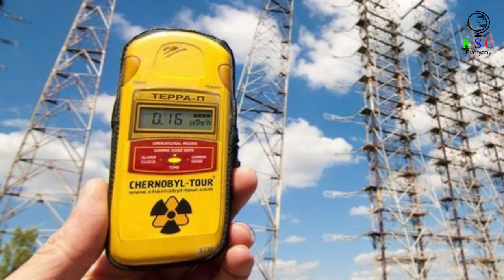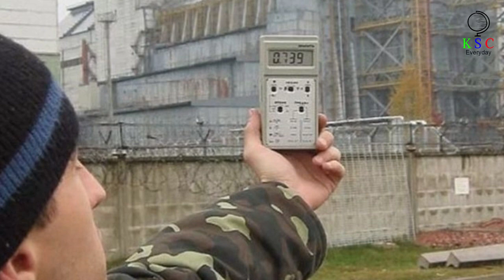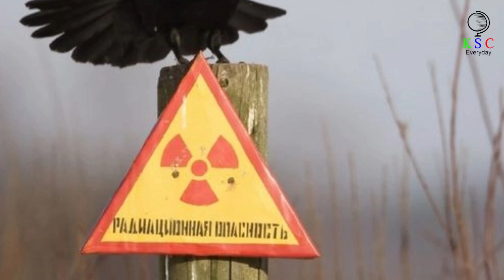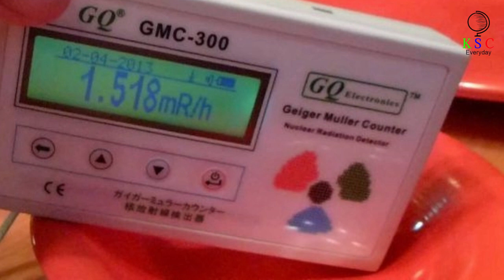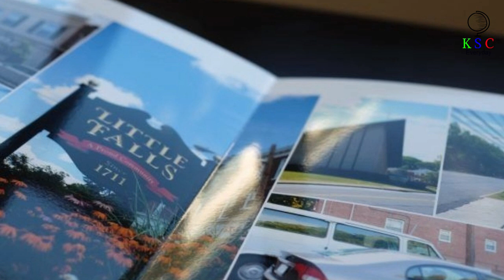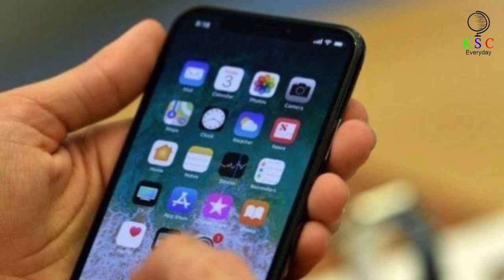Disappearing Sea Exposes An Abandoned Facility The Soviets Tried To Hide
The Aral Sea was among the world's greatest inland bodies of water. Before the 1950s, its fishing industry thrived, and life was good for the locals. Then the Soviet Union became involved and changed the landscape. The water levels dropped. The fishing industry suffered. After all that damage, a dark secret from the Soviet's past was exposed, effectively making the Aral Sea one of the most dangerous places on Earth.